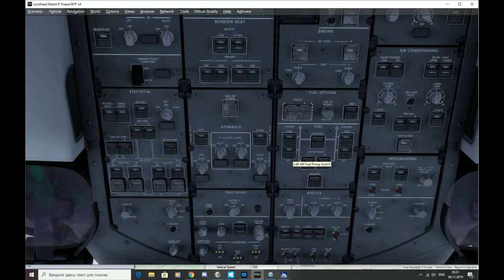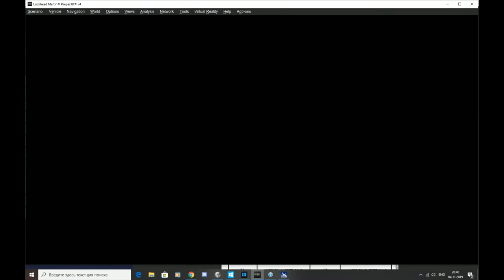Посадка во Внуково с диспетчером на Boeing 787 900